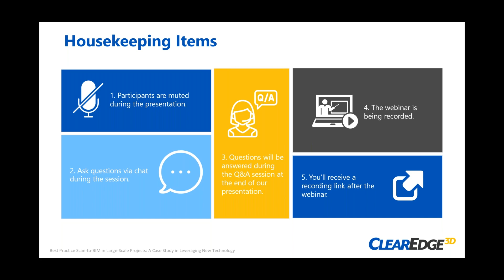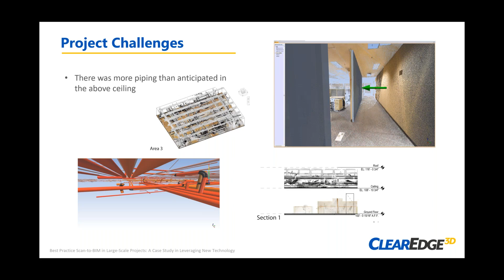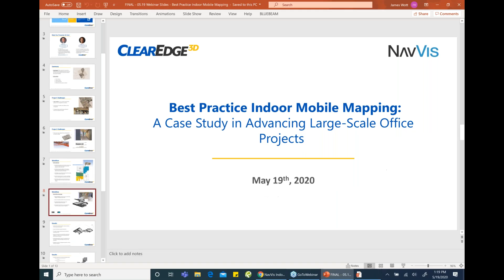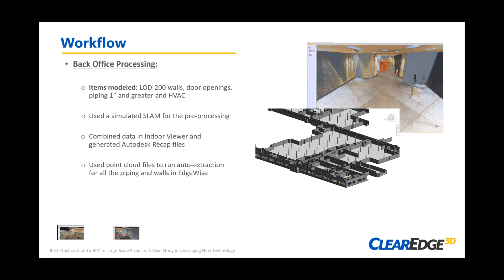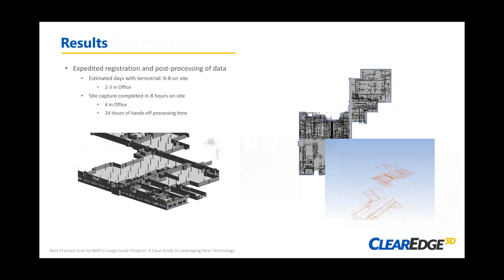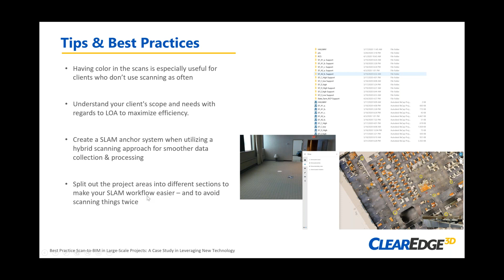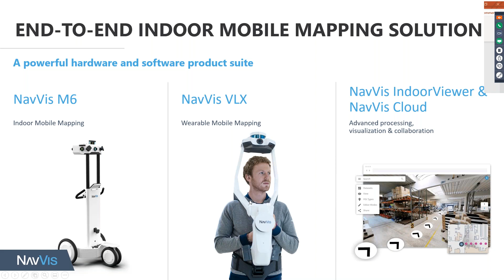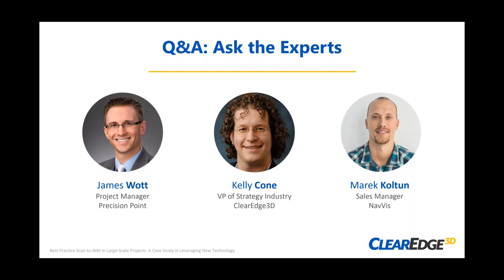Best Practice Indoor Mobile Mapping A Case Study in Advancing Large Scale Office Projects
In this webinar, you'll see a step-by-step process on how one of our customers was able to reduce data collection time by 10 days and complete wall modeling in under 30 mins in a 100,000 sqft office project, leveraging indoor mobile mapping and auto-extraction technologies. He’ll also share best practice tips he learned along the way!